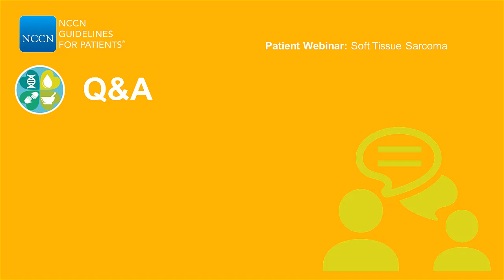Know What Your Doctors Know: Soft Tissue Sarcoma Q&A – Chemo effectiveness in metastatic sarcoma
Experts discussed updates and answered questions about the treatment of soft tissue sarcoma during live webinars hosted by the National Comprehensive Cancer Network (NCCN) on June 11 and 12, 2019.